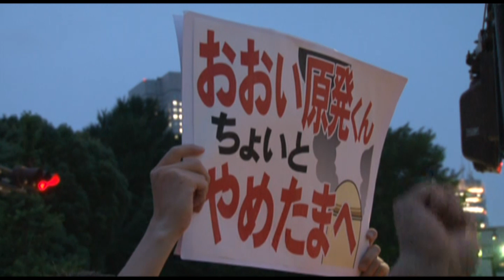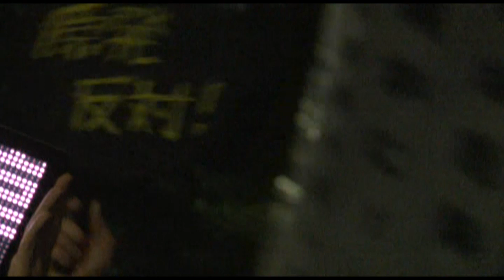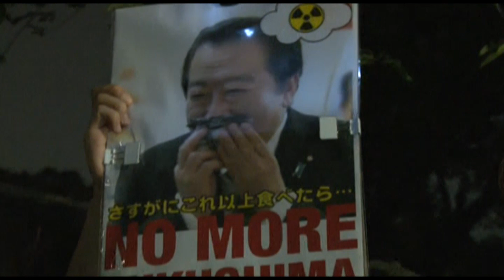2012.7.13首相官邸前抗議 ドラム隊 怒涛の進軍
国会正門に真っ直ぐに向かう通りの、向かって左側から右側に移動して、怒涛の演奏です。
うーん。何でもいいから叩きたくなる。